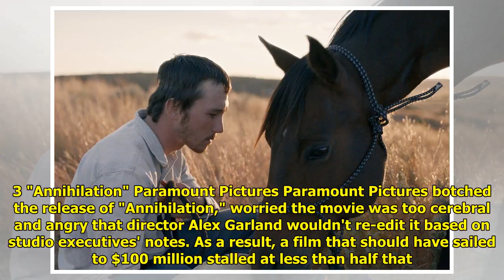The Best Movies Of 2018 So Far World Today